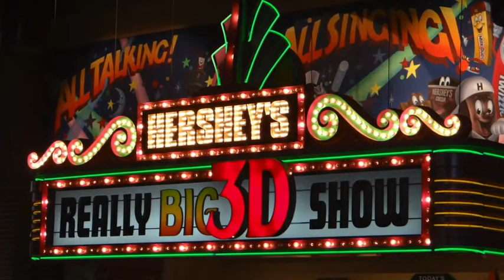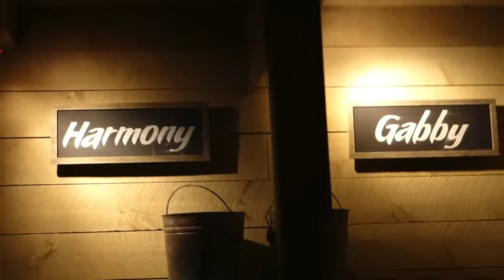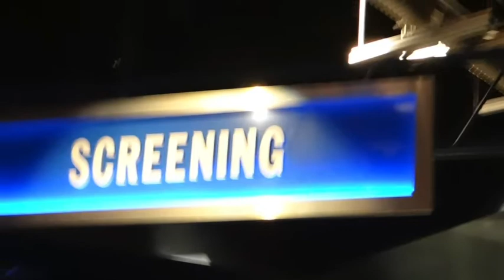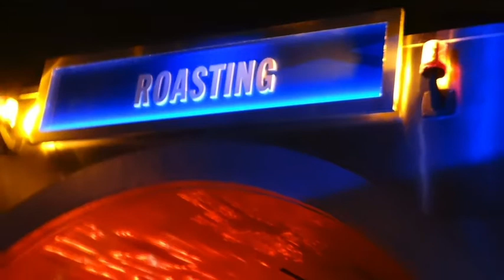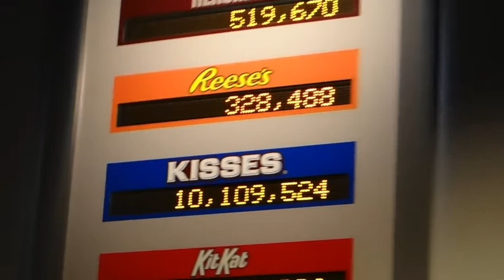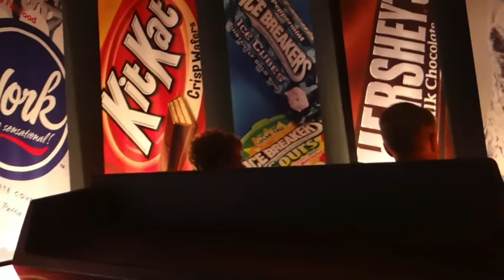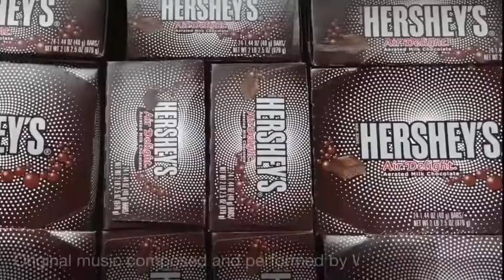Hershey's Chocolate World TOUR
A video TOUR of Hershey's Chocolate facility in Hershey, PA. Original music composed and performed by WHIP CREAM.